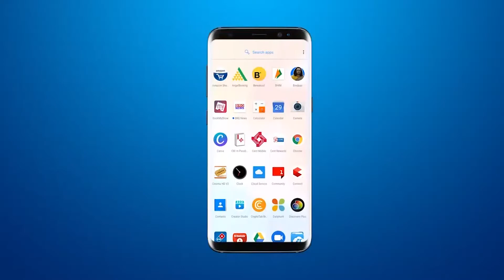जफराबाद में पुलिस विभाग की और से कोरोना गाइडलाइन पालन हेतु सतर्कता